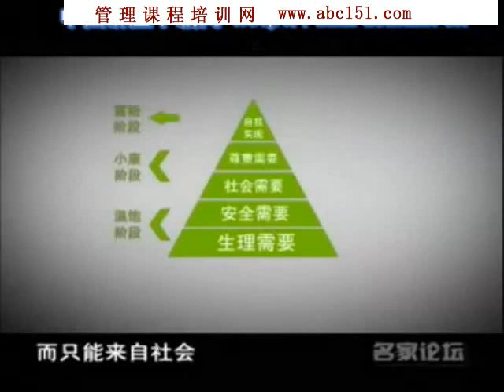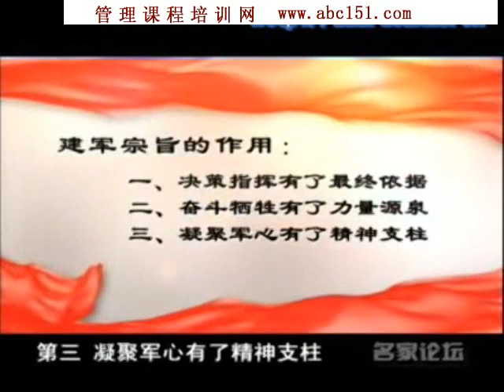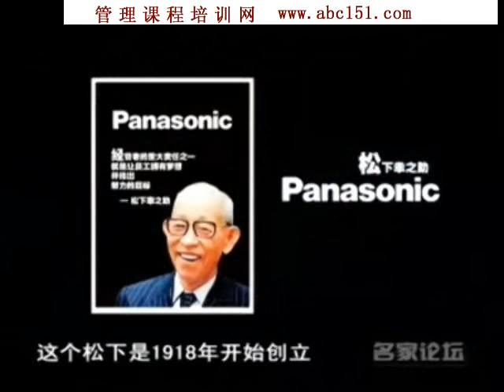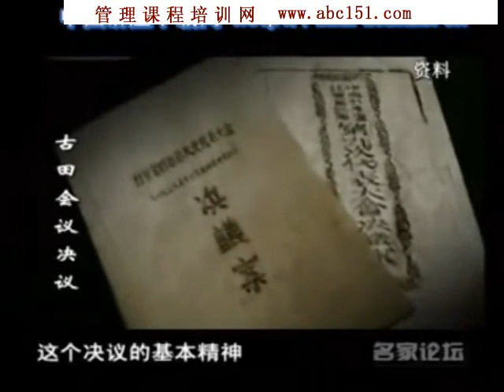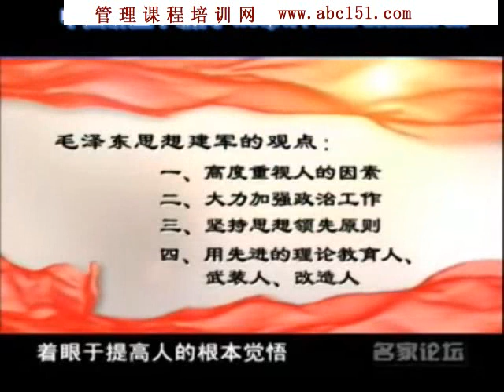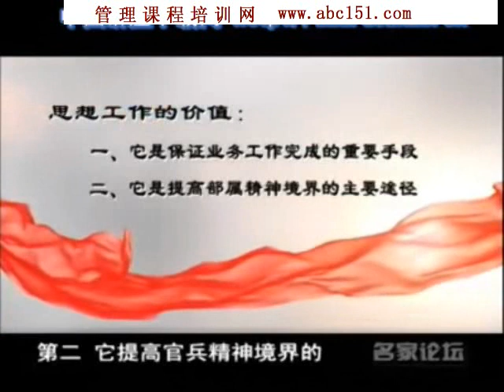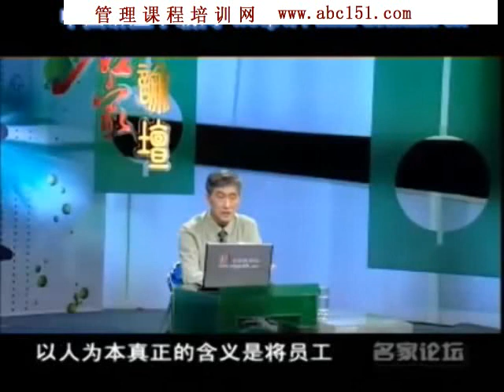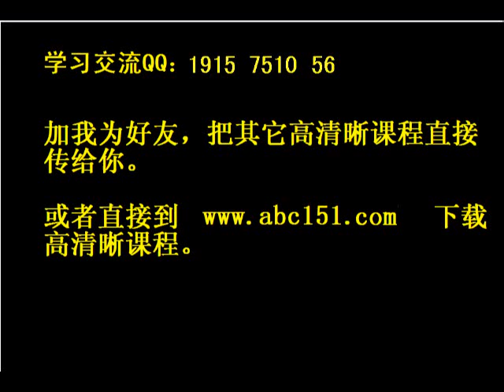从毛泽东领导之道 看企业管理02